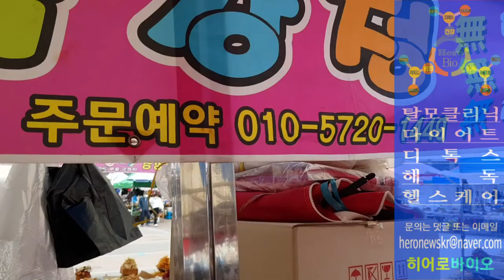성남 모란시장 전통재래시장 즉석 수제 강정 "오란다" 어르신들의 성지! 전국 최대규모 모란시장!! 최근 근황 Korean street food / Korean snack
삶을 건강하고 아름답게 보여주는 "라이프TV"

라이브커머스창업, 미디어커머스 창업
온라인쇼핑몰 창업, 상품기획·MD 입문
유튜버, BJ, 크리에이터, 왕홍 섭외 제휴
인플루언서마케팅 홍보,PR,CF영상제작
유튜브 창업, 유튜브 광고, 홍보, 마케팅
블로그, 트위터, 폐이스북, 인스타그램
수출, 수입, 유통, 납품, 입점, 도매, 소매
웹드라마, 단편영화, 독립영화 제작, 홍보

콘텐츠 고유번호: 7452